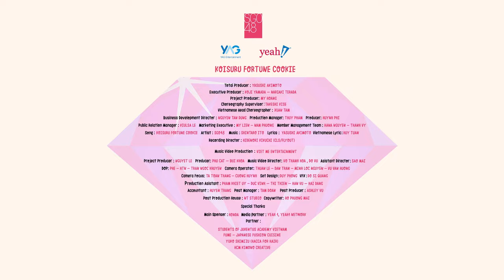【OFFICIAL MV】Koisuru Fortune Cookie - Thất Tình Tích Cực - SGO48